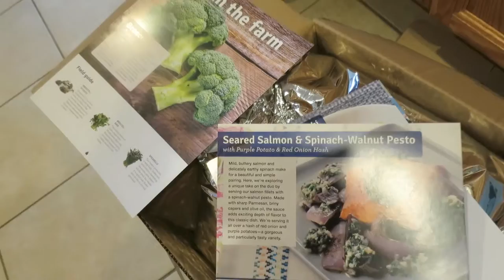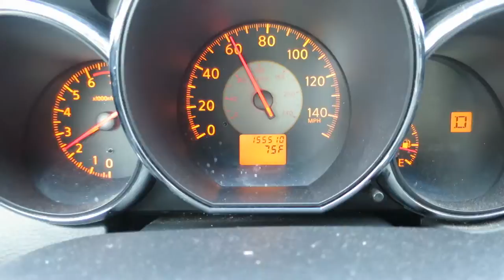Spring Has Sprung! | Blue Apron | Shamelessvlog